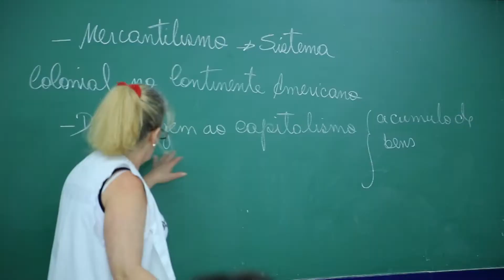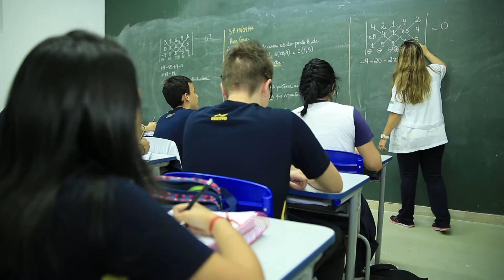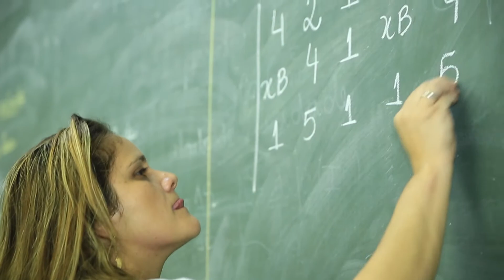COLÉGIO OBJETIVO BOM RETIRO SÃO PAULO, EMPRESÁRIOS DE SUCESSO